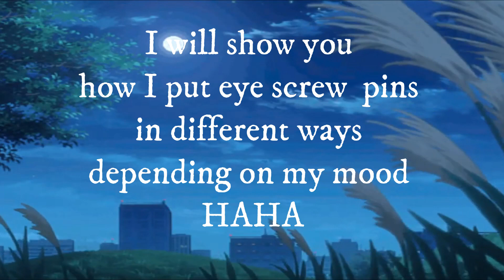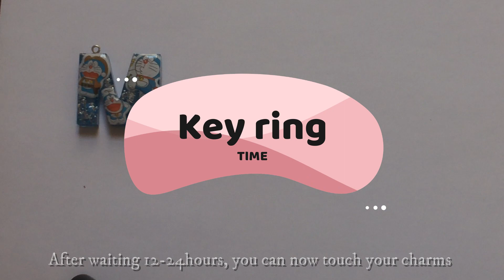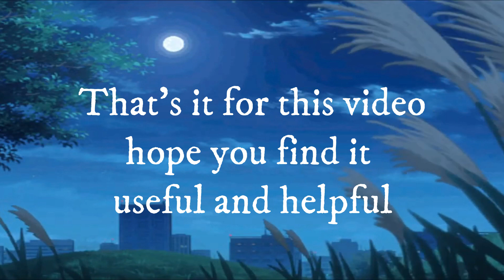5 Easy Ways to Put Eye Screw Pin | Dome | Resin Craft | Philippines | Alyssa Palapal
Hi Alysthetics!

I am here again with this video on how I drill holes in my charms.

Clean your hands, avoid putting it to your face, wear mask and shield, and always bring alcohol! KEEP YOUR BODY CLEAN KEEP SAFE PPL!